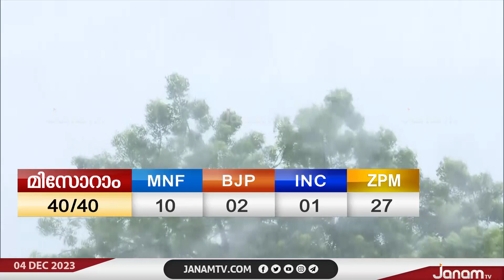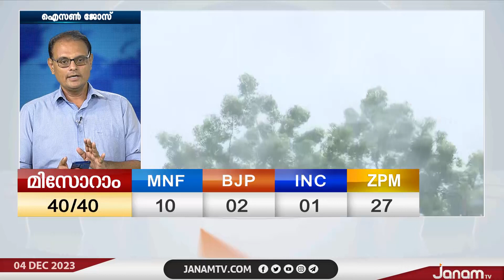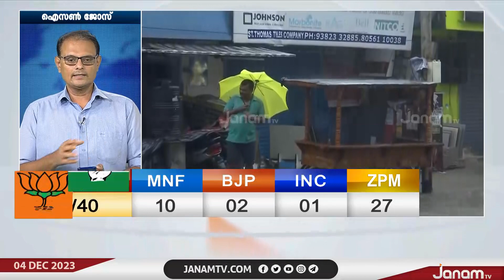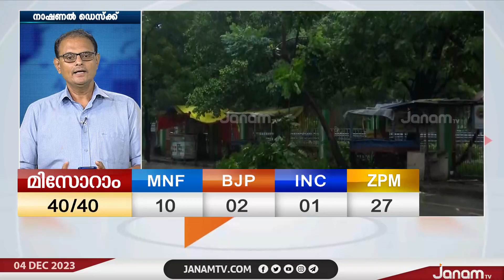മിഷോങ്ങ് ചുഴലിക്കാറ്റ് നാളെ കരതൊടാനിരിക്കെ കനത്ത മഴയെത്തുടർന്ന് ദുരിതത്തിലായി ചെന്നൈ നഗരം